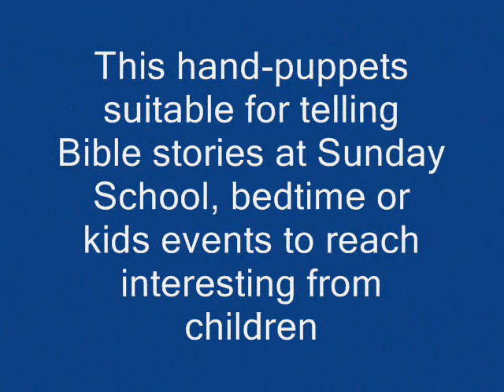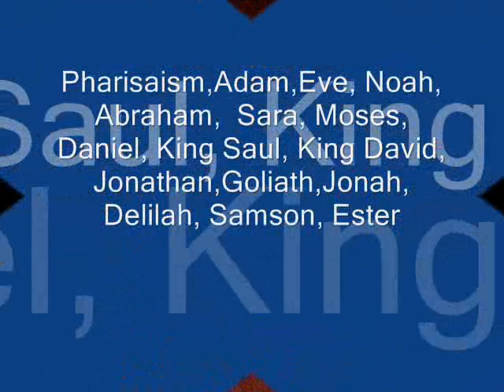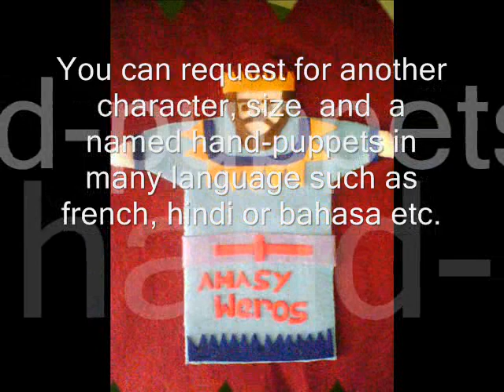Unique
We offer an unique hand-puppets in Bible version which made from high quality felt and dacron in adult-sized hands  and 100% handmade by sewing  This hand-puppets suitable for telling Bible stories at Sunday School, bedtime or kids events to reach interesting from children without getting bored and become more confidence with them-self to bravely tell a story,  play more creative and easy recognize color. It also education gift for grandchild or nephew and niece.
       Available characters are : Young Jesus, Mature Jesus, INRI, Gabriel, Joseph, Mary, John Baptist, Peter, Pilate, Mary Magdalene, Thomas, Judas, Soldier, Pharisaism, Adam, Eve, Noah, Abraham,  Sara, Moses, Daniel, King Saul, King David, Jonathan, Goliath, Jonah, Delilah, Samson, Esther, Mordekhai. You can request for another character, size  and  a named hand-puppets in many language such as french, hindi or bahasa etc.